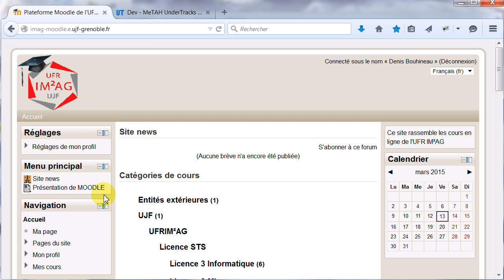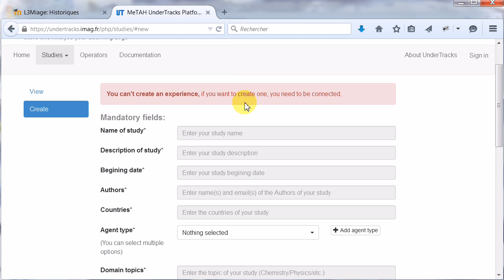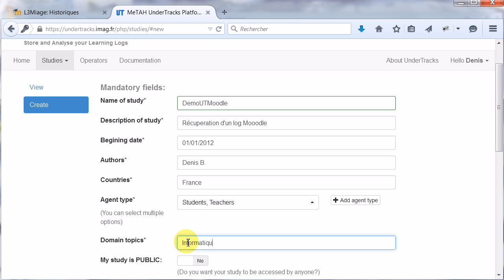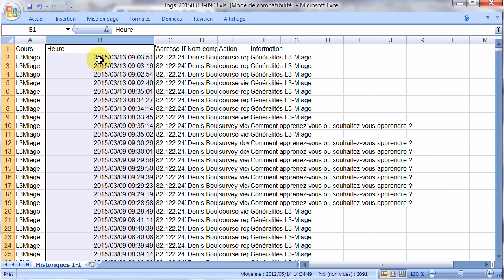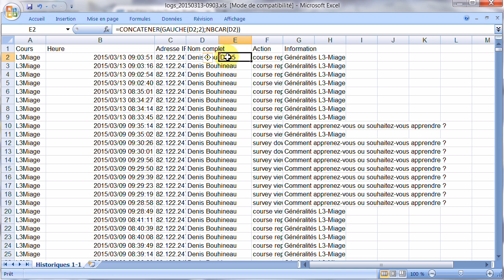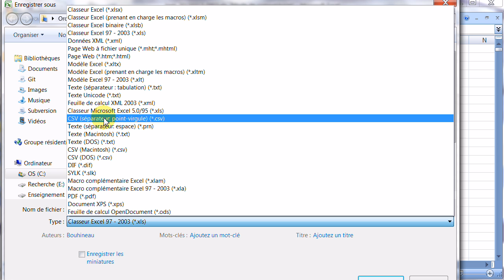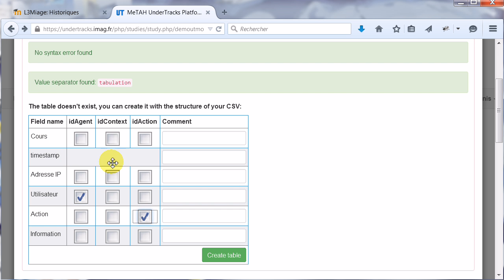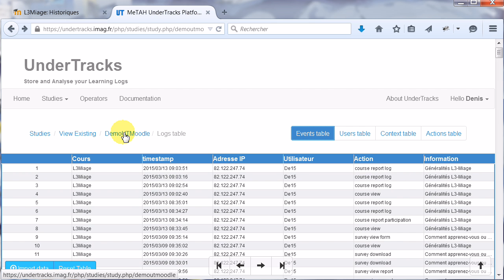Ajout de données Moodle sur UnderTracks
Comment ajouter des données sur Undertracks.
Prenons un exemple avec des logs Moodle. A la fois cela va être simple car les logs Moodle ne sont pas trop compliqués (il n'y aura qu'un fichier, le log lui-même), à la fois il va y avoir un peu de travail pour anonymiser les données, et obtenir un format csv UTF8 qui soit accepté par UnderTracks.
La démo commence par la récupération des données sur Moodle, puis se poursuit avec la création d'une étude sur UnderTracks pour y introduire les données, il y a un petit travail de formatage et anonymisation des données, à la fin les données sont chargées dans l'étude.